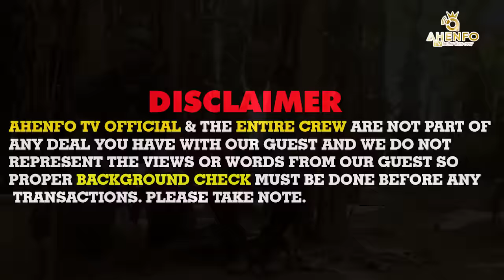Sc@ry! Story Of A Man:- Hunter Narrates how he K!!LED Sasabonsam in the forest!..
Introduction:
- Set the scene with an intriguing overview of the phenomenon.
- Explain that this documentary explores the mysterious cases of hunters who went blind after killing chimpanzees.

Chapter 1: The Hunt Begins
- Introduce the hunters and their motivations for targeting chimpanzees.
- Highlight the cultural significance and traditional beliefs associated with these hunts.

Chapter 2: The Encounter
- Share accounts of the hunters' encounters with chimpanzees.
- Describe the circumstances and emotions surrounding the killings.

Chapter 3: The Onset of Blindness
- Present the first signs of blindness experienced by the hunters.
- Include interviews with affected individuals, detailing their initial reactions.

Chapter 4: Medical Investigations
- Discuss the medical examinations and tests conducted on the blind hunters.
- Explore the doctors' initial confusion and inability to diagnose the cause.

Chapter 5: The Connection
- Reveal the common thread: the chimpanzee killings.
- Discuss the possible scientific explanations for the hunters' blindness, such as zoonotic diseases or psychosomatic factors.

Chapter 6: The Psychological Impact
- Examine the psychological toll on the hunters and their communities.
- Include interviews with family members and community leaders.

Chapter 7: Seeking Redemption
- Follow the journey of some hunters who regret their actions and seek forgiveness.
- Highlight efforts to raise awareness about conservation and the consequences of hunting chimpanzees.

Chapter 8: A Glimpse of Hope
- Share stories of recovery or medical interventions, if any.
- Emphasize the importance of early detection and treatment.

Chapter 9: The Bigger Picture
- Expand the focus to the broader issue of wildlife conservation.
- Discuss the significance of preserving chimpanzee populations and their habitats.

Conclusion: Lessons Learned
- Summarize the documentary's key findings and emotional impact.
- Encourage viewers to reflect on the interconnectedness of human actions and the natural world.

Closing Thoughts:
- Leave the audience with a call to action, urging them to support conservation efforts and respect the delicate balance of our ecosystem.

Remember that creating a documentary involves extensive research, interviews, and ethical considerations. Additionally, consult with experts in relevant fields, including primatology, medicine, and anthropology, to ensure accuracy and depth in your storytelling.